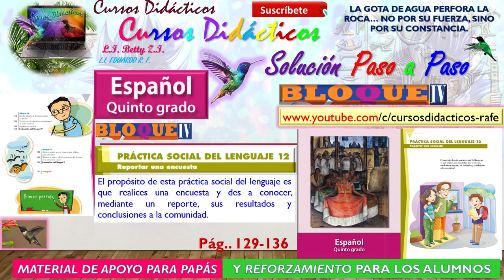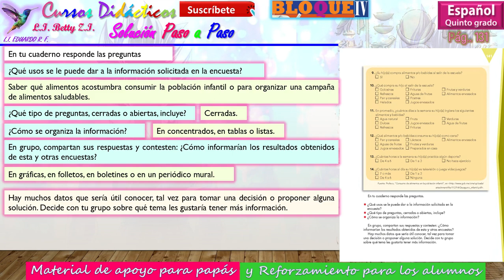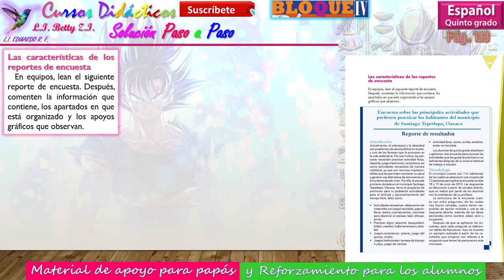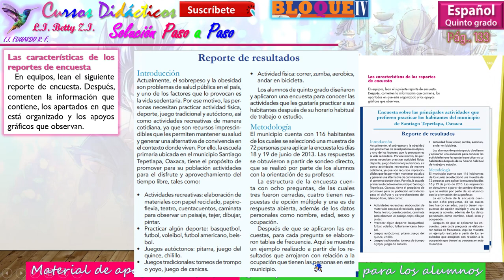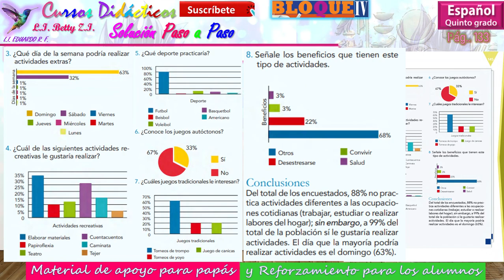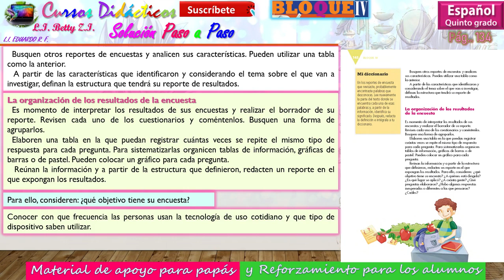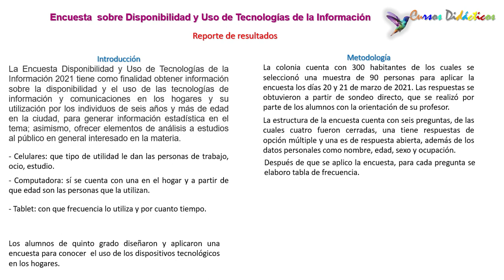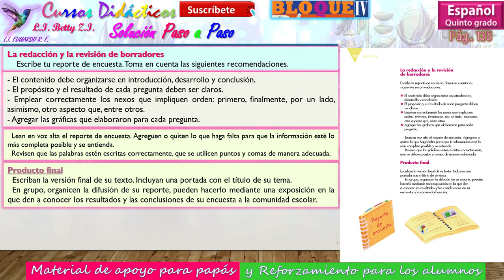Práctica Social del Lenguaje 12🐬Reportar una encuesta🐬5to Grado Español🐬Bloque4🐬🐬🐬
Práctica Social del Lenguaje 12🐬Reportar una encuesta🐬139,140,141,142,143,144,145,146,147,148,149,150🐬🐬5to Grado Español🐬Bloque4🐬